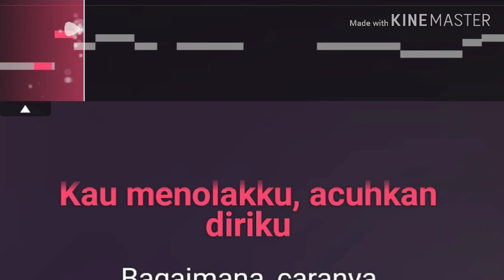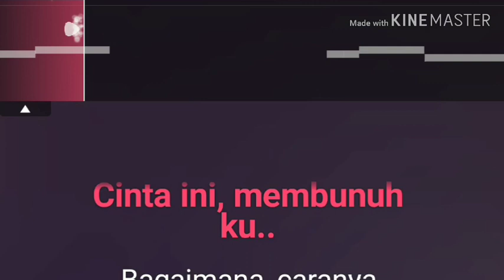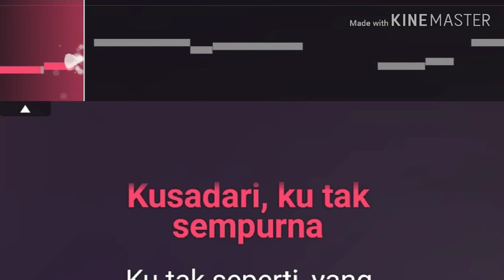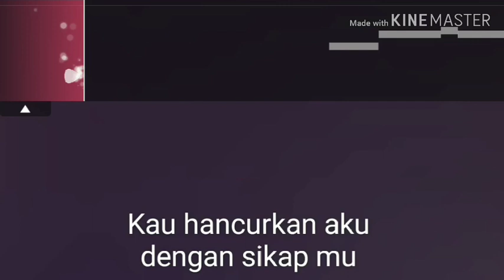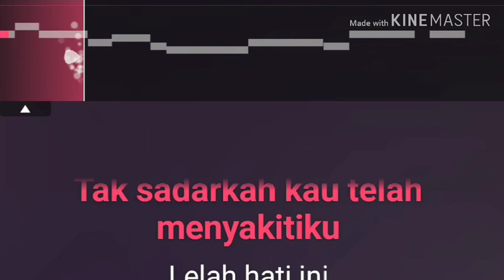CINTA INI MEMBUNUHKU - KARAOKE JAZZ TANPA VOCAL - KARAOKE LIRIK ON YOUTUBE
Vocal ; None

Created by KEONG ATRET music

Cinta ini Membunuhku - Jazz
Karaoke Lirik on YouTube